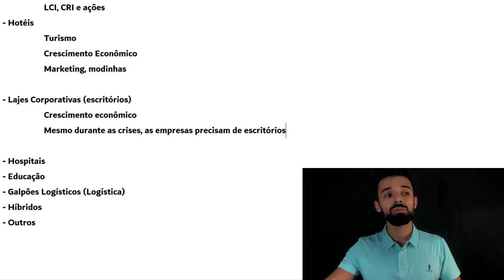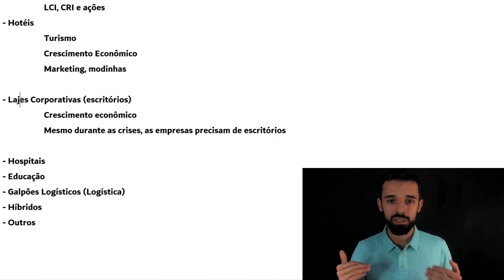OS FUNDOS IMOBILIÁRIOS MAIS SEGUROS QUE EXISTEM | Investidor Sempre em Alta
Esses são os fundos imobiliários mais seguros que existem.